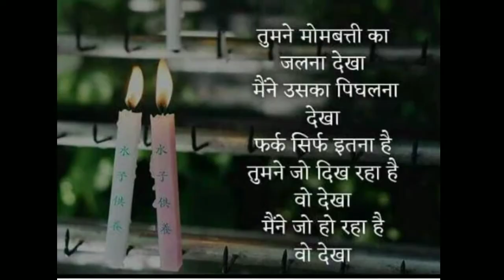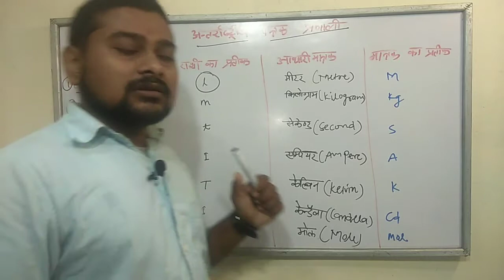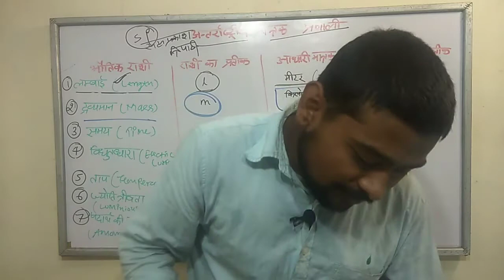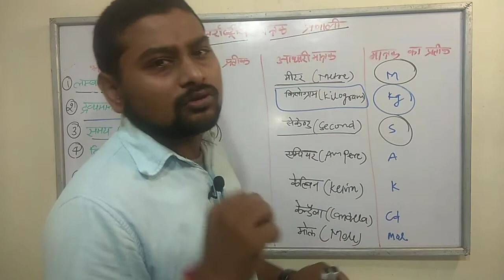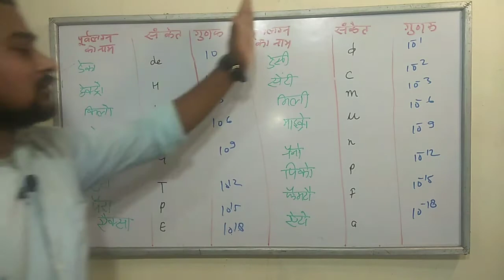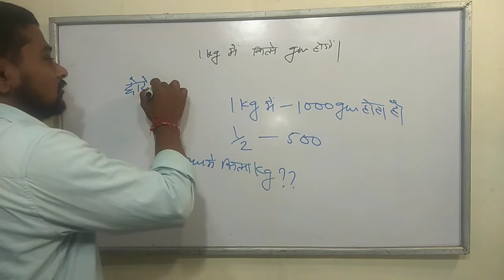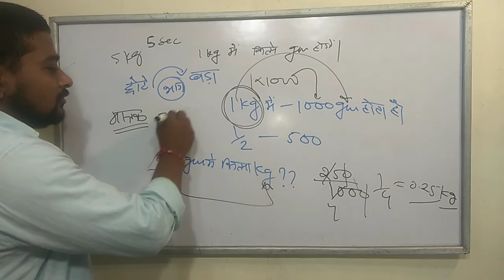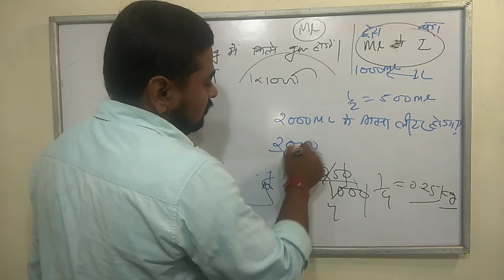some basic concept of chemistry part 3